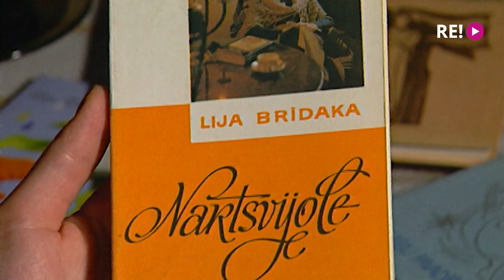Mūžībā devusies dzejniece Lija Brīdaka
Esam saņēmuši sēru vēsti. Aizvadītajā naktī viņsaulē devusies dzejniece LIJA BRĪDAKA. Vēl pirms dažām nedēļām dzejniece svinēja savu 90. dzimšanas dienu Rīgas Latviešu Biedrības namā festivālā “Dzejas dienas”; pilnā zāle un lielā klausītāju mīlestībā. LIJAS BRĪDAKAS mantojums paliek viņas dzejas grāmatās, prozā, miniatūrās un atdzejā.  LIJA BRĪDAKA uzaugusi Alūksnē, bet vēlāk studējusi latviešu filoloģiju Rīgā. Viņa bijusi gan redaktore televīzijā, izdevniecībās un kinostudijā, gan Rakstnieku savienības valdes sekretāre, apbalvota ar Barikāžu dalībnieka piemiņas zīmi. Allaž eleganta, gudra un labvēlīga, viņa ar lielu godbijību un cieņu nesa dzejas un literatūras vārdu sabiedrībā.  No mākslinieces atvadāmies ielūkojoties Latvijas televīzijas arhīvā, raidījuma “Personas kods” fragmentā.